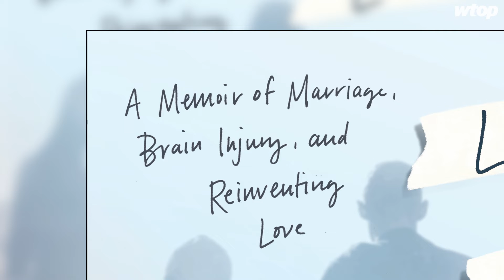Years after brutal beating, DC family shares story of finding normalcy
A D.C. man who was brutally attacked more than six years ago while walking home from a Nationals game is working and living in D.C. again while coping with the challenges of living with a traumatic brain injury.  (WTOP/Megan Cloherty, Ginger Whitaker)